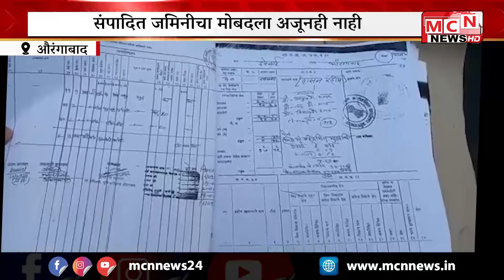MCNNEWS | संपादित जमिनीचा मोबदला अजूनही नाही......मोबदला मिळण्यासाठी शेतकऱ्याची कोर्टात धाव...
MCN AURANGABA CITY
AURANGABAD HISTORY
MCN NEWS HISTORY
AURANGABAD MCN
UPDATED NEWS
BRAKING NEWS
MEDI LIMITED
MEDIA CENTER
MCN MEDIA HOUSE
MARATHI NEWS
MARATHVADA NEWS

हायवे नंबर 211 हा देवळाई गट नंबर 30 मधून गेला आहे.यासाठी जमिनी संपादीत करण्यात आल्या.मात्र शेख निजाम शेख हसन यांना प्रशासनाकडून एक छदामही मिळाला नसल्याने संपादित केलेल्या जमिनीचा मोबदला मिळण्यासाठी या शेतकऱ्यांने कोर्टात धाव घेतली आहे